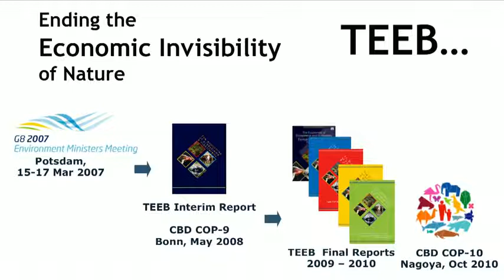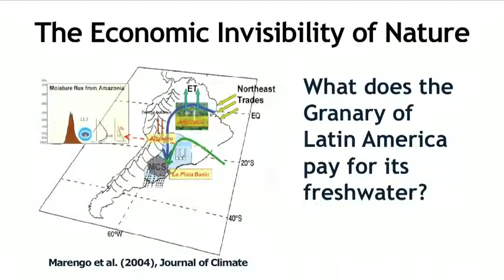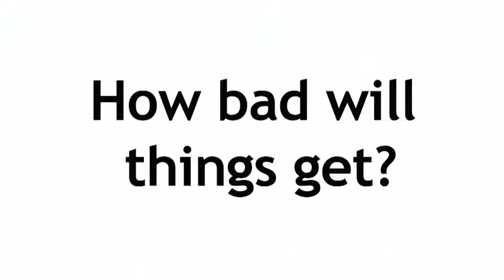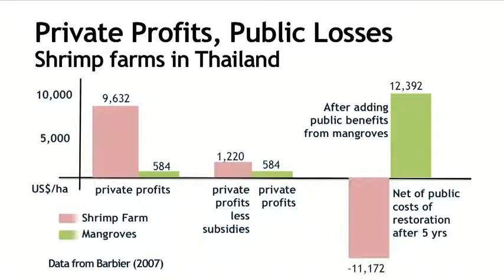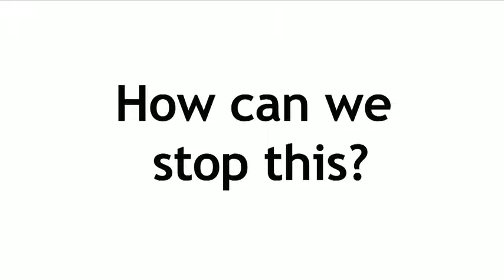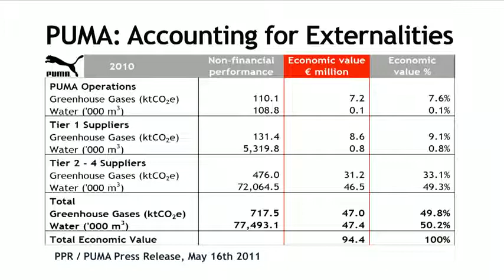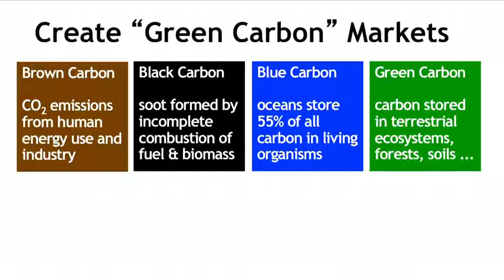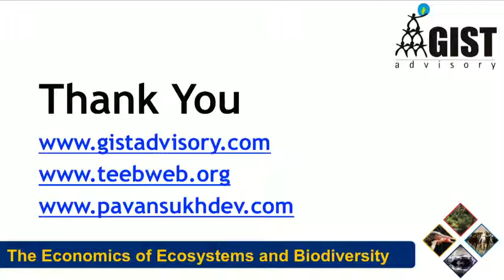Pavan Sukhdev Put a value on nature!